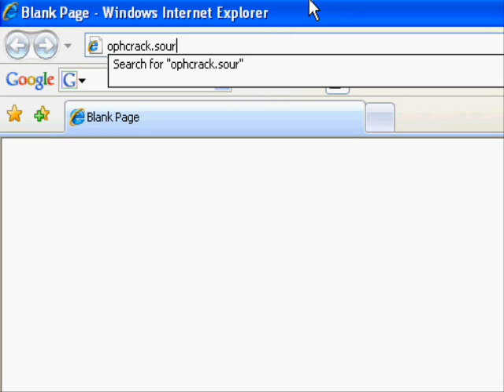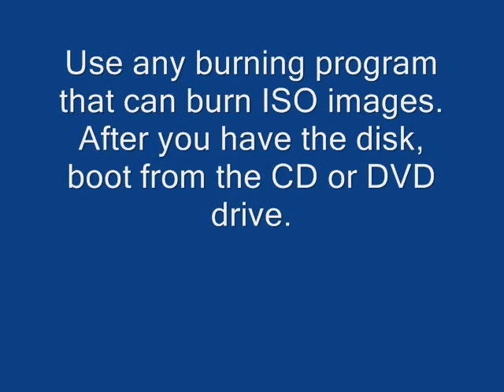Crack User's Password by besmir hamiti